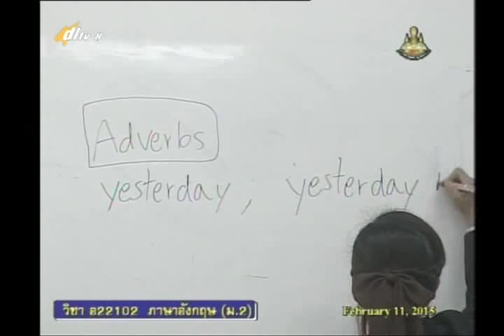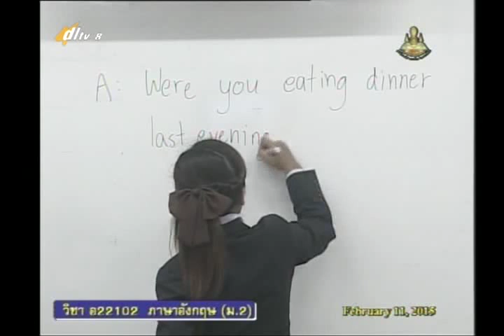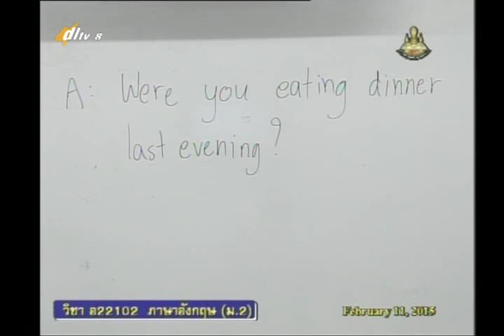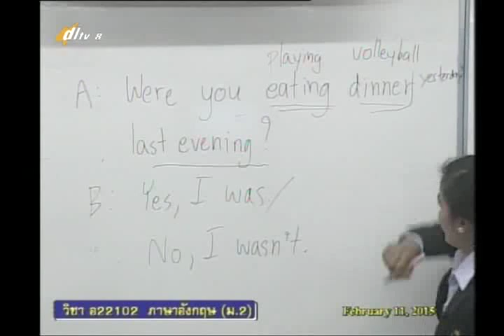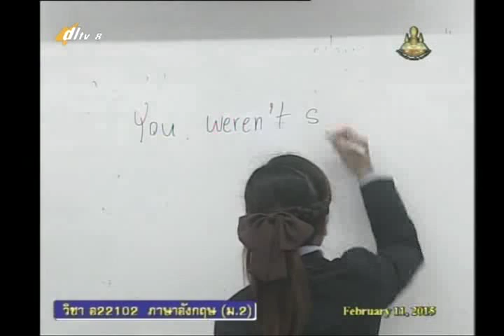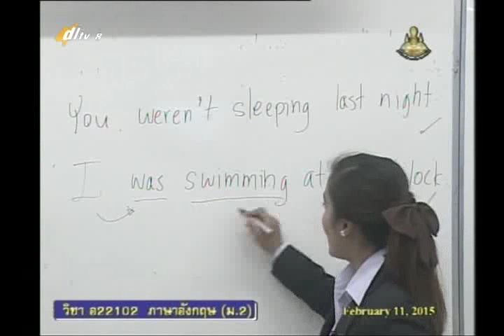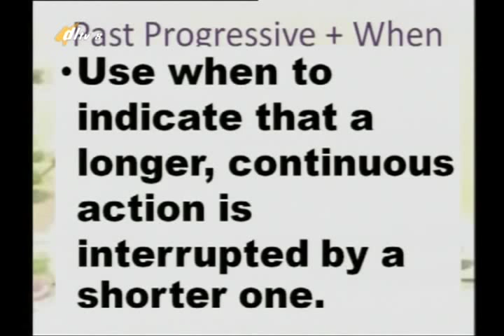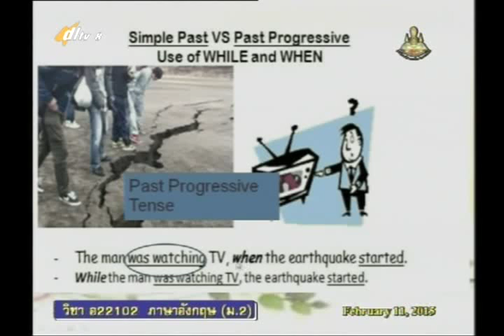041C+8120258+อ+TODAY IS NEWS+engm2+dl57t2